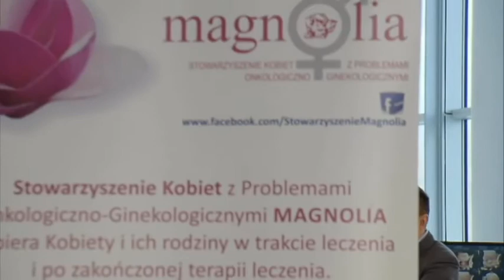Kasia Camilleri i prof. Olivier Donnez - mięśniaki